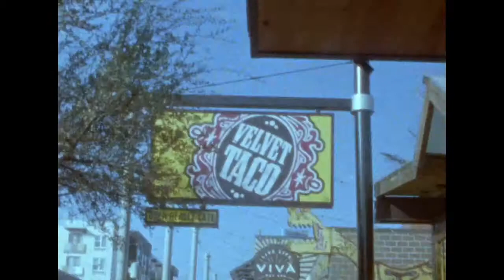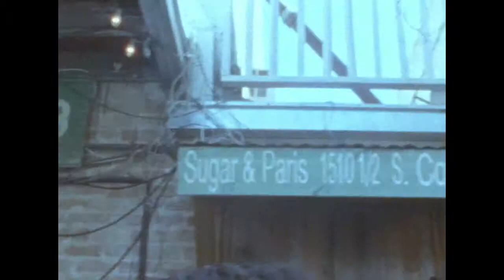Austin, Texas | 2018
Spent my last college spring break exploring Austin with some friends.

- Gear Used -
Canon Auto Zoom 518 SV Super 8